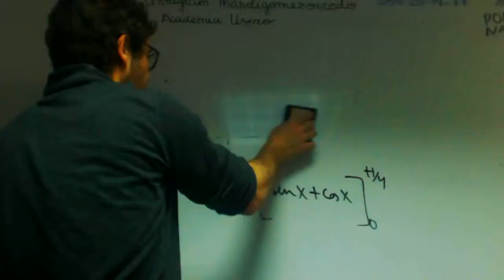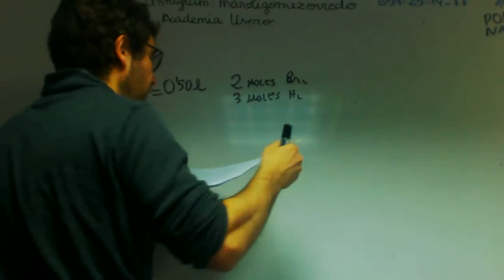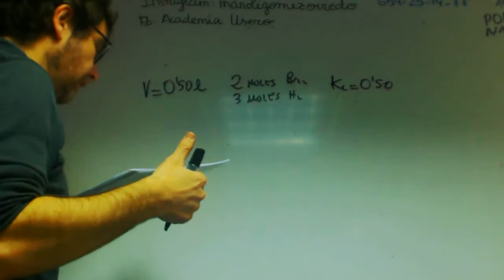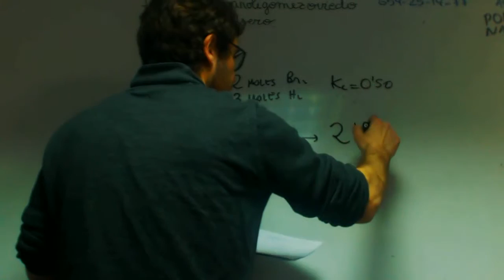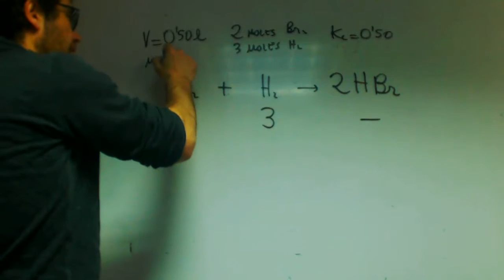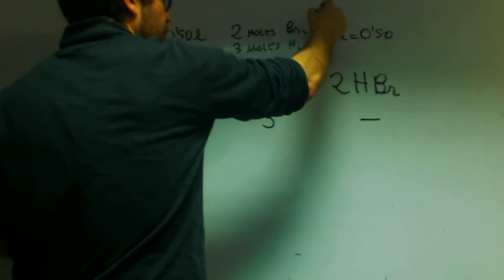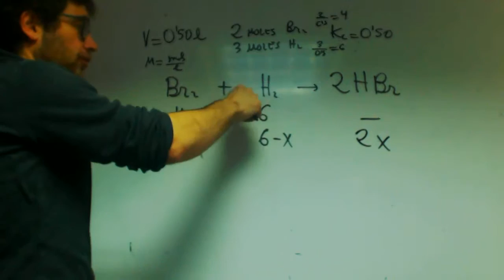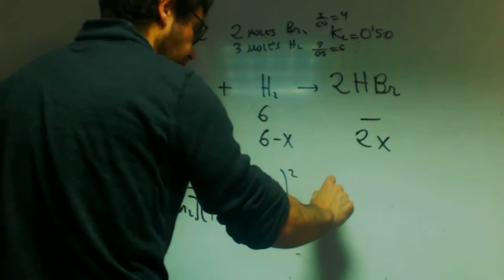Equilibrio quimico 02 Carolina Quimica 2 Bachillerato Academia Usero Estepona